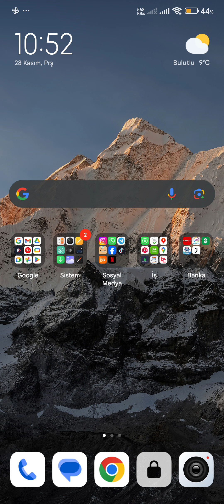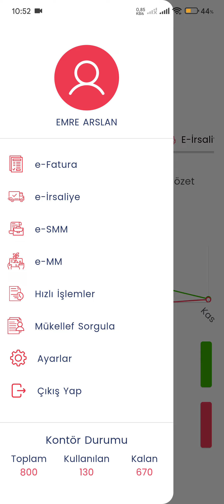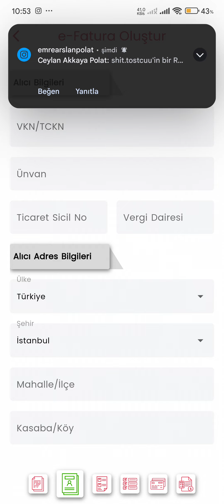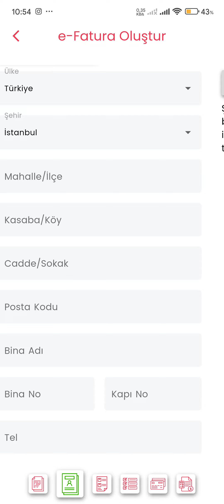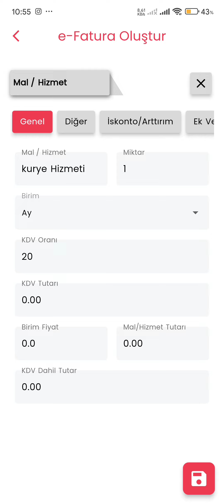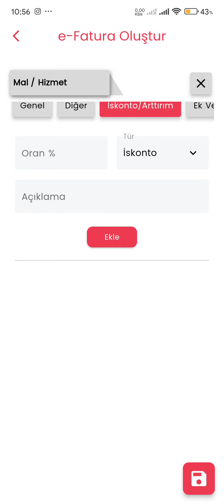TELEFON 'DAN KOLAY YOLDAN E-FATURA / E-ARŞİV FATURA NASIL KESİLİR ?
TELEFON İLE E-FATURA / E-ARŞİV FATURA NASIL KESİLİR ? | KOLAY YOLDAN FATURA KESME

telefondan fatura,
telefondan fatura ödeme nasıl yapılır,
telefondan fatura kesmek,
telefondan fatura nasıl kesilir,
telefondan faturalıya geçiş,
telefondan fatura ödeme nasıl yapılır yapı kredi,
telefondan elektrik faturası ödeme nasıl yapılır,
telefondan su faturası nasıl ödenir,
telefondan internet faturası nasıl ödenir,
telefondan doğalgaz faturası nasıl ödenir,
turkcell fatura ödeme telefondan,
e fatura telefondan kesilir mi,
telefondan dogalgaz fatura ödeme,
türmob e fatura nasıl kesilir telefondan,
telefondan e arşiv fatura kesmek,
e arşiv fatura nasıl kesilir telefondan,
bankacı telefon görüşmesi,
banka müşteri temsilcisi,
banka müşteri hizmetleri,
cep telefoncu dükkanı açmak,
telefonla market ödemesi,
çerçevesiz telefon,
telefondan e fatura nasıl kesilir,
telefondan e devletten elektrik faturası ödeme,
garanti vodafone fatura ödeme,
telefonla para ödeme,
telefon çıkar,
telefonu göster,
hat iptal etme,
telefonla pul ödeme,
telefondan nasıl fatura ödenir,
telefonla yapılacak işler,
telefondan fatura nasıl ödenir,
telefon pos cihazı,
telefon hattı nasıl alınır,
şök toplantısı,
şirket adına telefon almak,
şirket haberleri,
şebeke sorunu samsung,
şebeke programı,
telefon ile pos ödeme,
telefon hattı,
220 tr pos cihazı,
telefon faturası otomatik ödeme talimatı,
3.5 çok 4 olsun,
4 olsun,
4 yapamayan adam,
4 milyar olsun,
telefon faturası nasıl çıkarılır